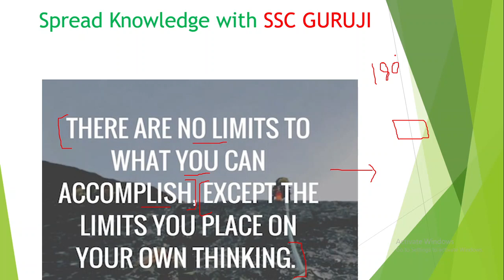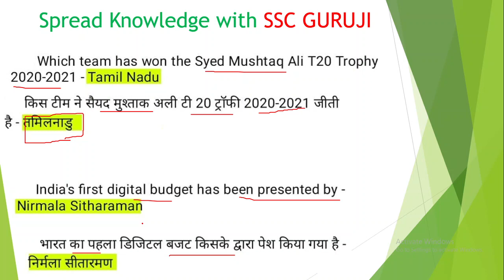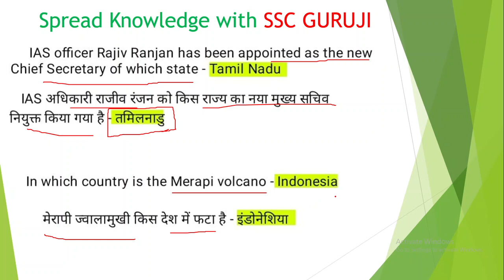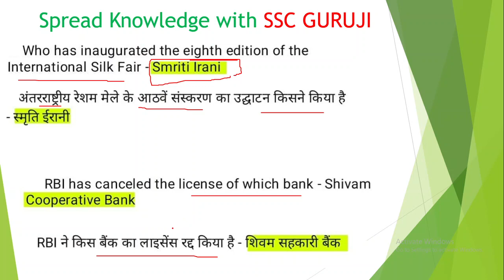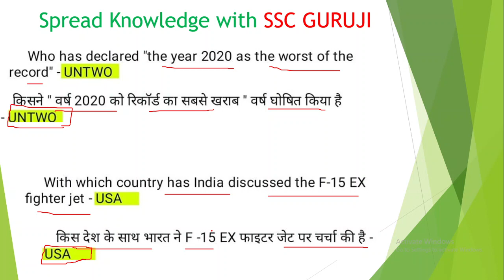4 February 2021 Daily Current Affairs | Daily Current Affairs MCQ | One Liner Current Affairs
In this video we explained the Current Affairs of 4th February 2021.

Guys, please join us on TELEGRAM.